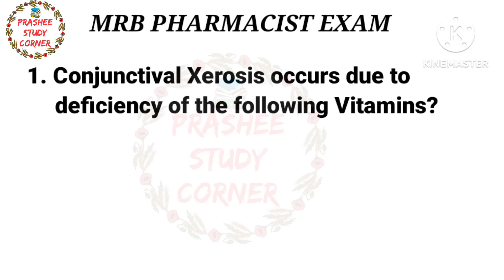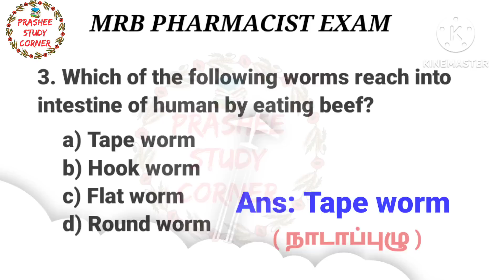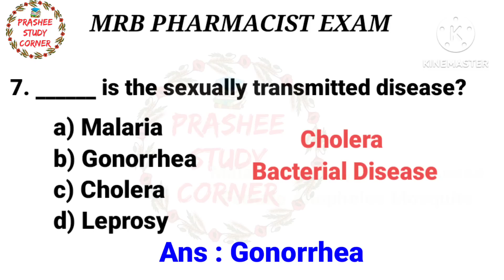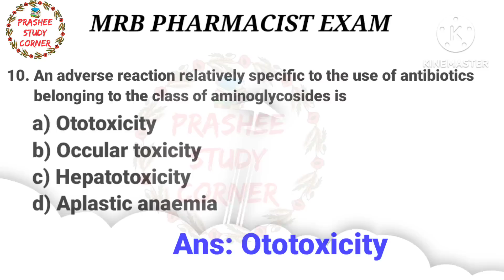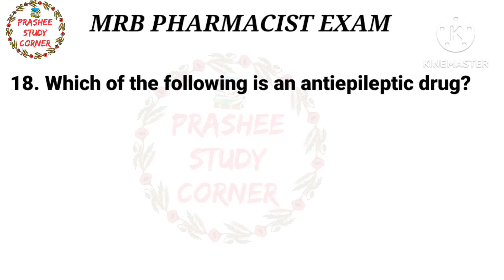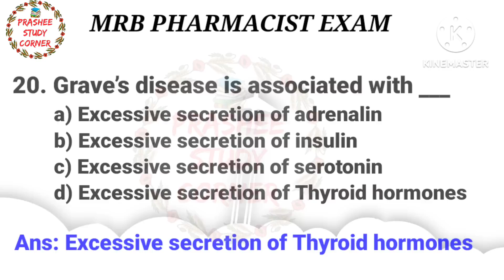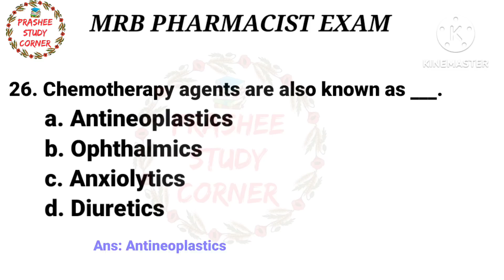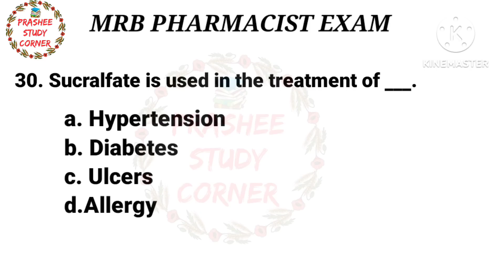MRB Pharmacist Exam TNPSC DRUGS INSPECTOR EXAM questions in tamil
TNPSC Drugs Inspector Exam 2024 / Jr. Drug Analyst Exam / RRB PHARMACIST EXAM 2024 / ESIC PHARMACIST EXAM
Drugs Inspector Exam 2024 / Jr. Drug Analyst Exam / ESIC PHARMACIST EXAM MODEL QUESTIONS
PHARMACY EXAM VIDEOS

=PLnUWIQzXWQENCd9xWEOPI-7KDBsaNYbA6